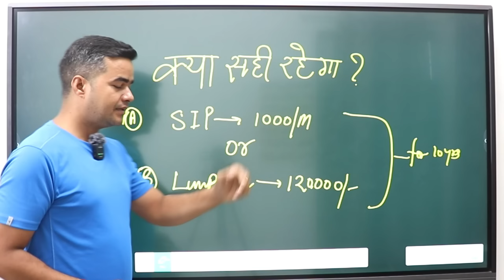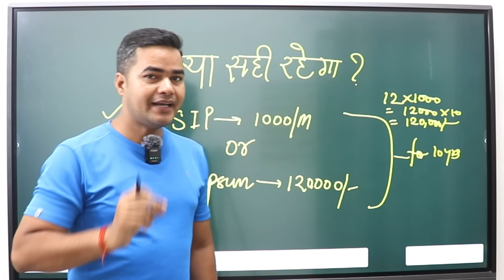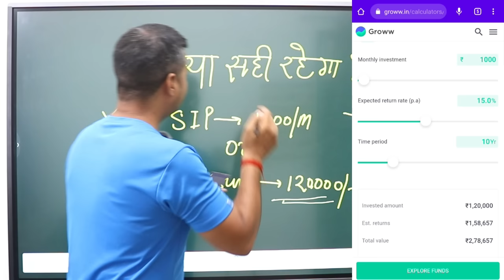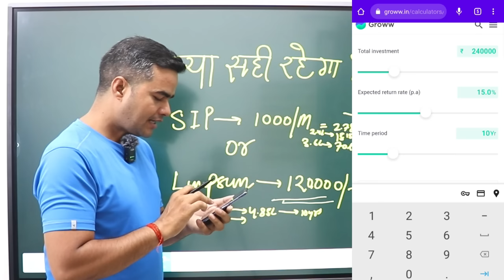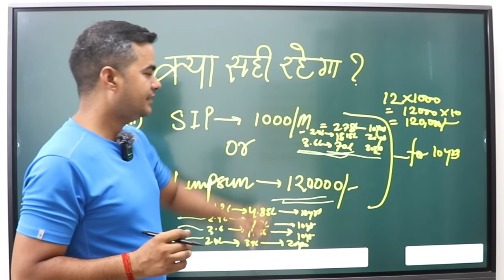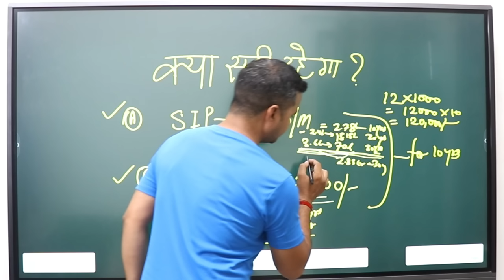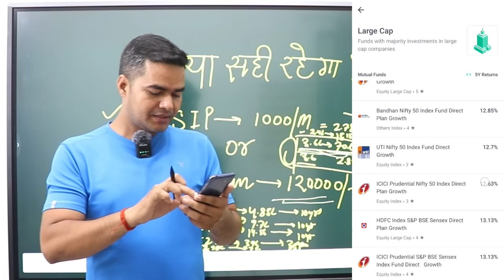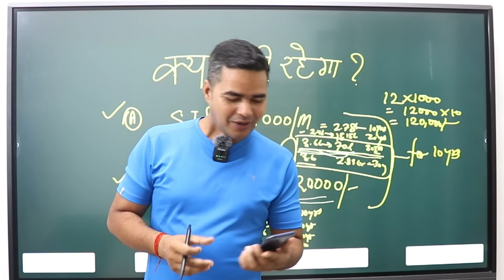SIP 1000 रूपया हर महीना 10 साल के लिए सही रहेगा या एक साथ 120000 का इन्वेस्टमेंट सही रहेगा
👇OPEN Demat account via this link(ONLY)👇
Jab investment ke bare me sochte hain to ek question man me bahut aata hai ki SIP karun ya Lumpsum to is video me aap compare karke jan sakte hain ki 1000/month ki SIP jyada achhi hai ya 120,000 ka lumpsum achha hai for 10 years ke liye.

👉सैलरी से करोड़पति कैसे बने | Want To Become A Crorepati from Your Salary? | Best Motivational Video

👉कैसे बनते हैं ₹10000 से ₹150 करोड़ | How to Use Power of Compounding to Achieve Financial Freedom

👉10000 की SIP से कैसे बने 13 करोड़ इस MUTUAL FUND से | Mutual Fund Investment 2022

Video By:
Milind Kushwaha